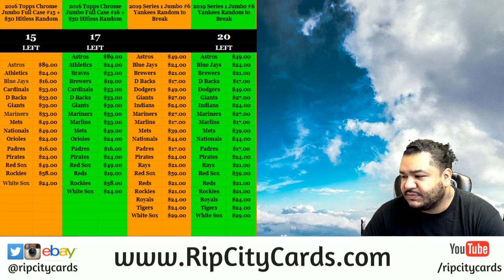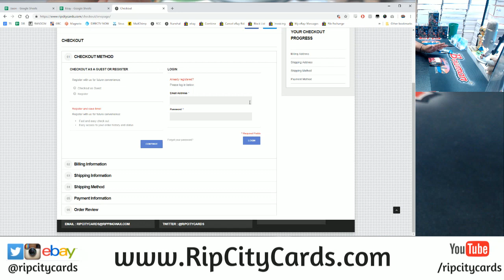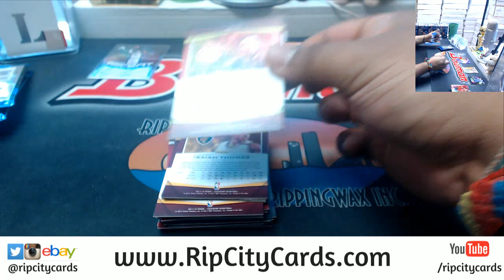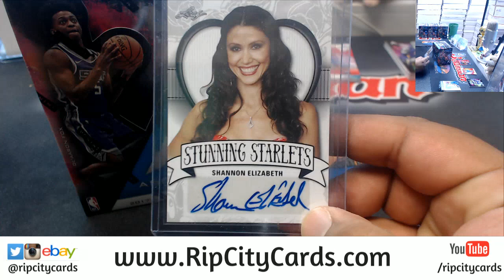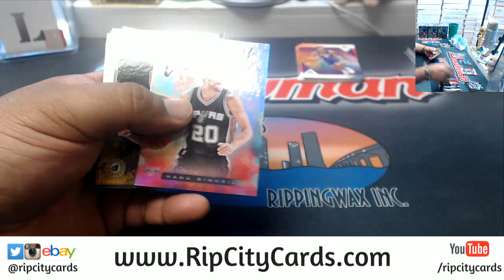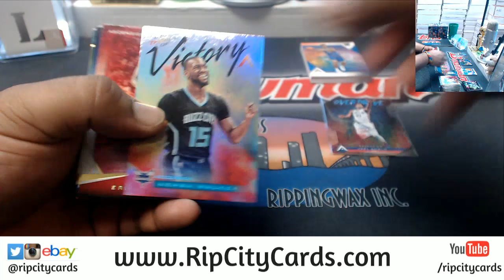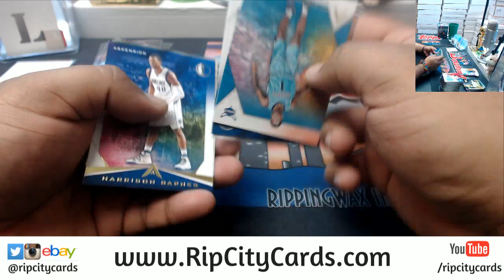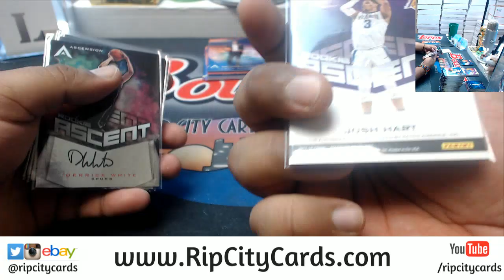2017/18 Ascension Basketball 6 Box #30 EBAY